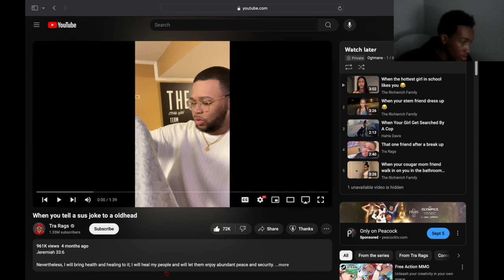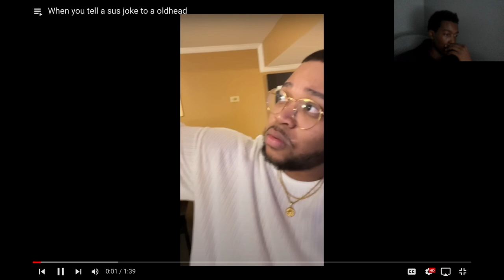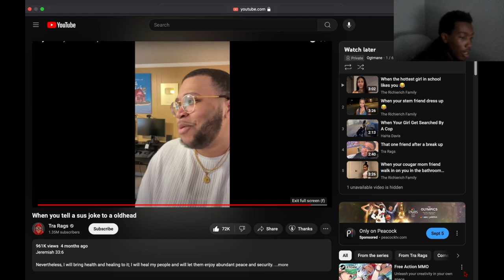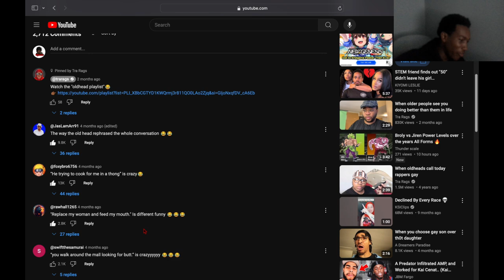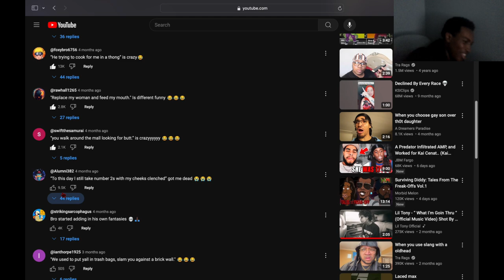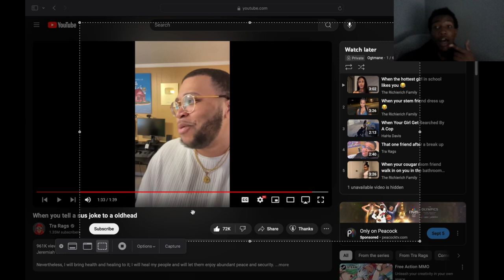Reacting To When You Tell A Sus Joke To A Oldhead... LMAO It Be Like That🤣😅